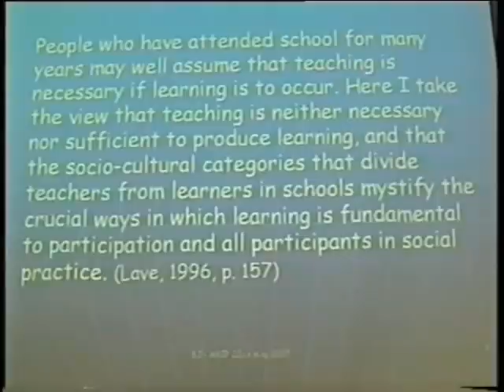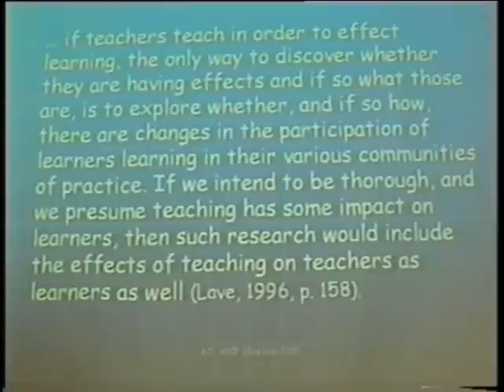Barbara part 1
Barbara Jaworski's contribution to the Mathematical Relationships: Identities & Participation seminar at Sheffield Hallam University in May 2007. A sociocultural approach to teacher development.